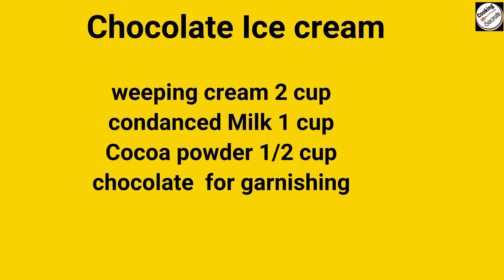Chocolate Ice cream made by Cooking Secrets, homemade chocolate Ice cream